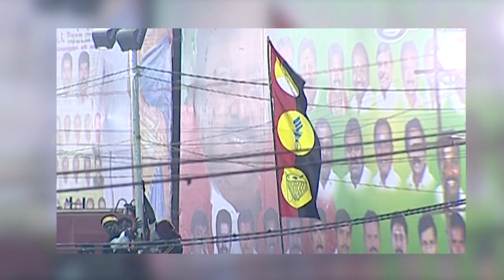விஜயகாந் காசுக்கு ஆசைப்பட்டிருந்தால் என் கல்யாண மண்டபம் இடிப்பட்டிருக்காது | Vijayakanth Latest News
It is a Tamil related channel across Tamilnadu, Chennai.

Watch NewsTalks Tamil, Tamil Nadu’s  news channel, Catch breaking news and live reports as they emerge around the world. Stay updated on the latest stories from the worlds of politics, entertainment, sports, business, social media and so much more.  NewsTalks Tamil is your trusted source for crisp and unbiased news. Watch now!.